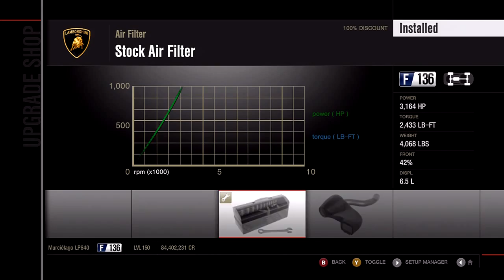Forza Motorsport 4 ISO Mods - Lamborghini Speed Mods (400+ MPH)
Forza Motorsport 4 ISO MODS Which Make Any Lamborghini Go Above 400 MPH.
Forza 4 Motorsport Mods and Mod tutorial Can be found on my channel

Insane Horsepower & torque increases
Lamborghini Murcielago LP-640 at 400+ Miles per hour
Bugatti Veyron hitting 400+ miles an hour
Lamborghini Gallardo toying with others online then launching to 270 MPH (can hit 350)
Chrysler 300C - SRT Speed mods as well 250+ MPH

--MUSIC INFORMATION--
ARTIST: Lil Wayne:
SONG: What's a Goon to a Goblin

Special thanks to these awesome dudes! (My friend Decal aka DAryl)
Bullet, ADDZ, setsae, bloodypirat3, Caboose, BEZZA, Ccaveman84, g19smoker, JSJA, madasahat, pope, Rodders, Splats, xdeadxrise, XPGHAX, XPGMike, Orion, xTG_IrOnZzZ and everyone else at XPG.

Forza 4 Mods
Forza 4 Mods
Forza 4 Mods
Forza 4 Mods